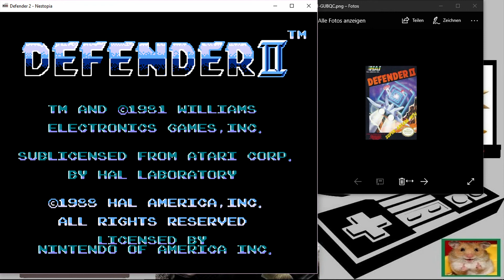Defender 2 1988 nes mini You Tube 2017 Gameplay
🌟😃Sub.& like button Thx 🌟

🌟 Super Mario Maker Endless level Fun 😃

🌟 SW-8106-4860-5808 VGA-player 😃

🌟Streams & Videos - everyday new staff 🤓🕹

🌟Have FuN 😁👍